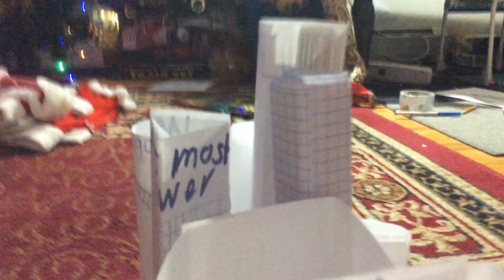My city now 🙀